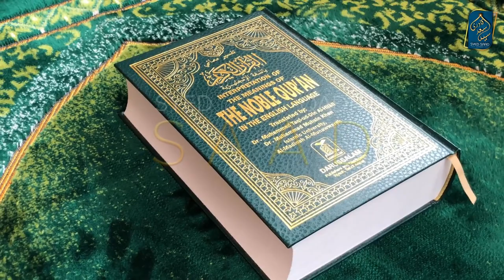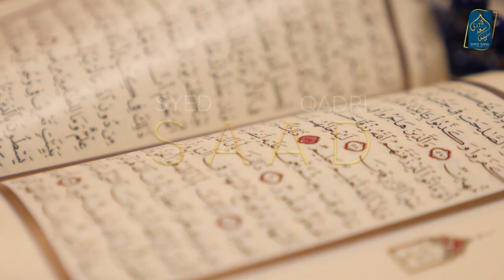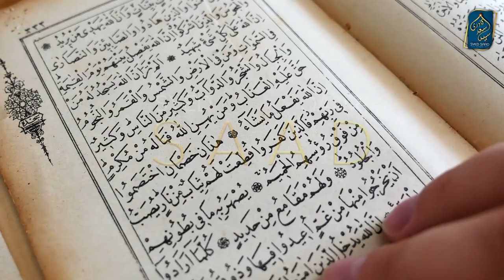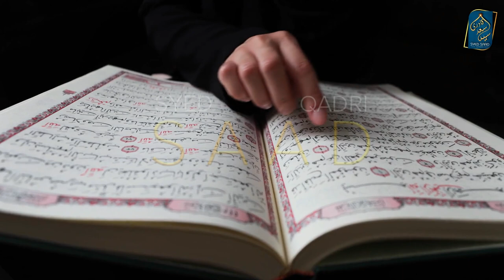Buland Awaz se Ameen aur Ahista Ameen Char Fiqh ke Imam aur Hadith Tafseer Surah Fatiha Part 53